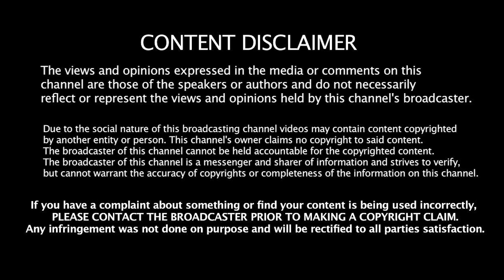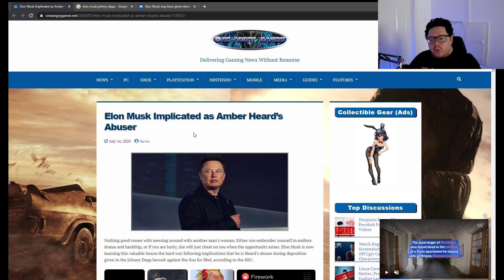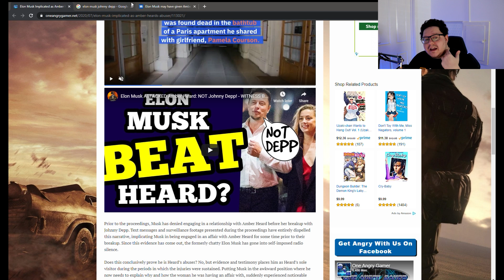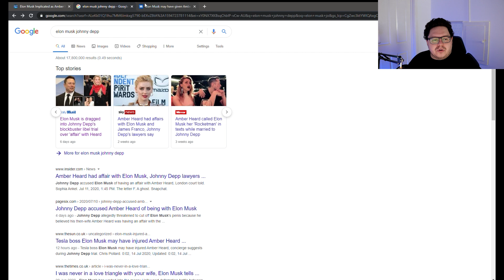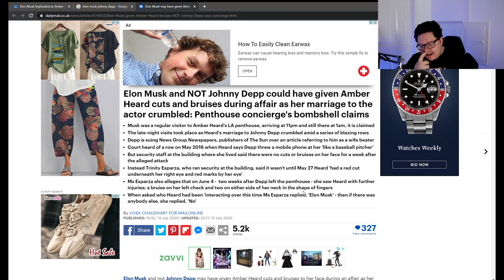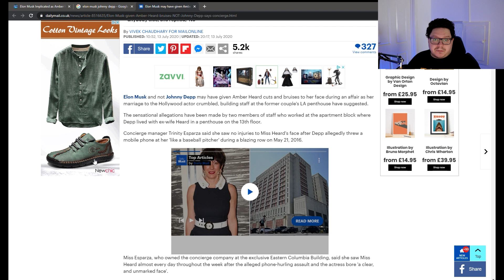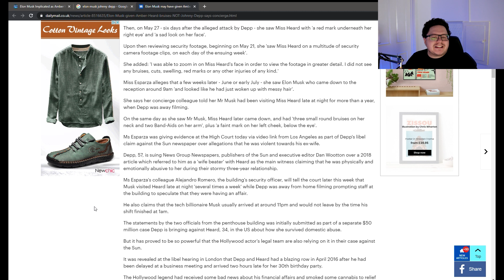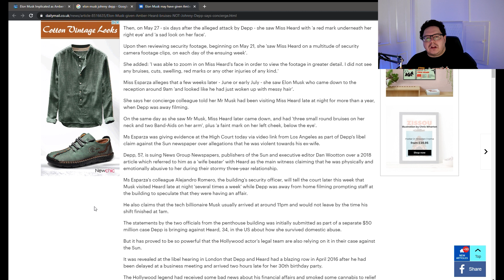*NEW* Elon Musk DID it?? Concierge THINKS SO! (Depp, Heard, Musk)